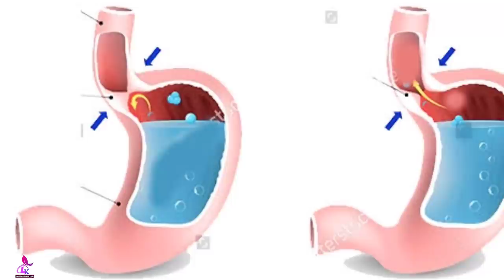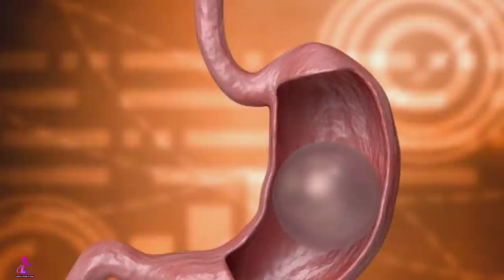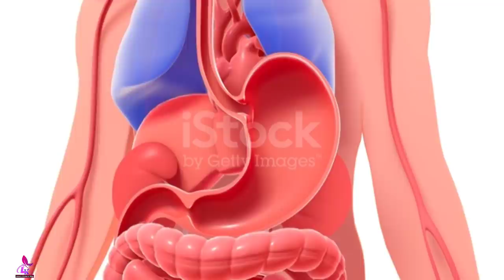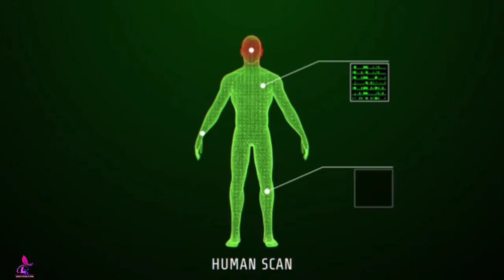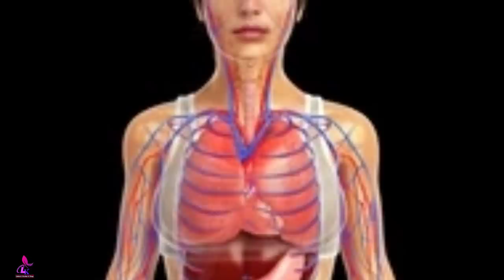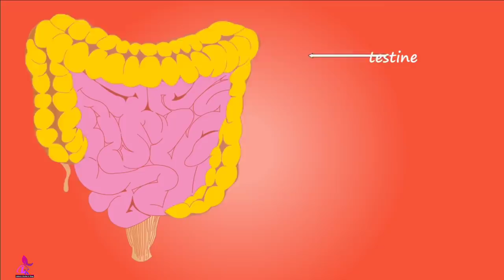সারা জীবনেও পেটে গ্যাস হবে না|| ৩ মিনিটে পেটে জমে থাকা গ্যাস দূর হবে| জীবনেও গ্যাসের ঔষধ খেতে হবে না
সারা জীবনেও পেটে গ্যাস হবে না|| ৩ মিনিটে পেটে জমে থাকা গ্যাস দূর হবে|| জীবনেও গ্যাসের ঔষধ খেতে হবে না|| গ্যাস্ট্রিকের ঘরোয়া চিকিৎসা|| Gastric Problem Solution|| Home Remedy for Gastric|| Laboni's Kitchen & Vlogs

মুড়ি খেলে কি হয় জানেন?|| গ্যাস, এসিডিটি, বদহজমের বাপ মুড়ি|| শরীরের সকল রোগ দূর হবে মুড়ি এভাবে খেলেই

খালি পেটে মুড়ি খেলে কি হয় জানলে অবাক হয়ে যাবেন| যারা মুড়ি খান দেড়ি হওয়ার আগেই জানুন মুড়ি খেলে কি হয়?

জয়েন্ট, কোমর, মেরুদন্ড ও পিঠের ব্যথায় যে ব্যক্তি চলতে পারে না সেও দৌড়াবে|| ক্যালসিয়ামের অভাব দূর

শক্তিশালী এই ৩ বীজ ৩ দিন খেলেই ১০০ বছরের আয়রনের ঘাটতি দূর|| রক্তশূন্যতা-বুকে চাপ ধরা-দূর:

rahmanlaboni5813@gmail